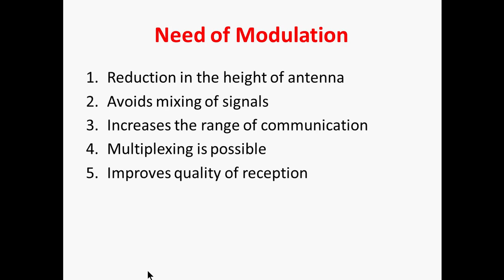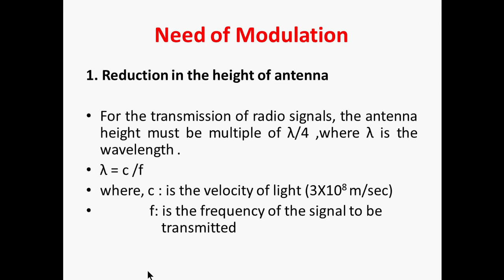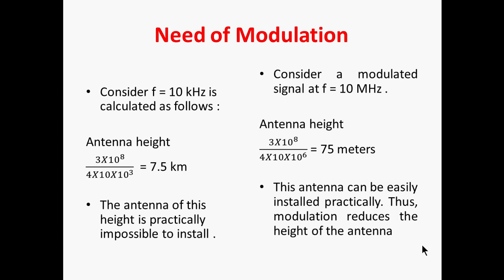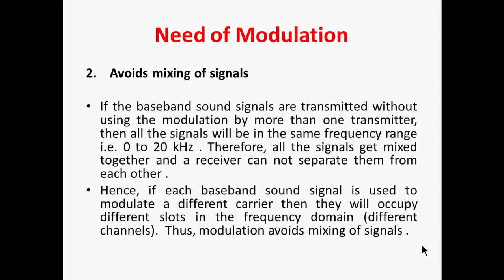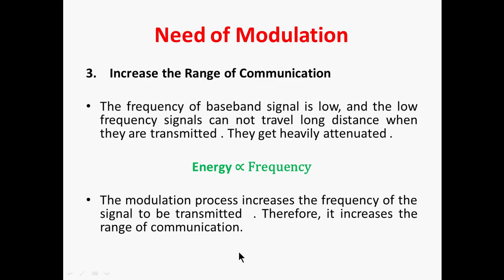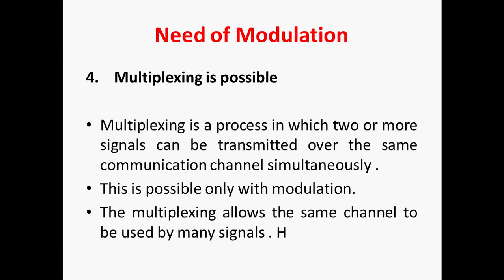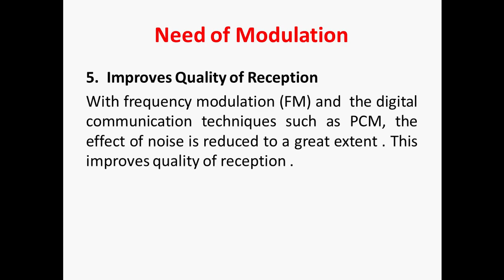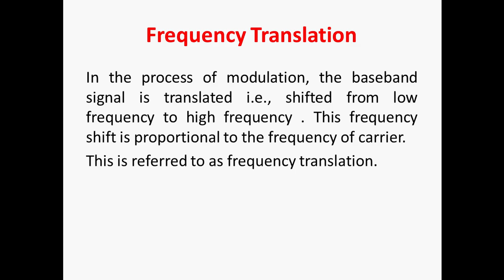Lecture 3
Need of Modulation